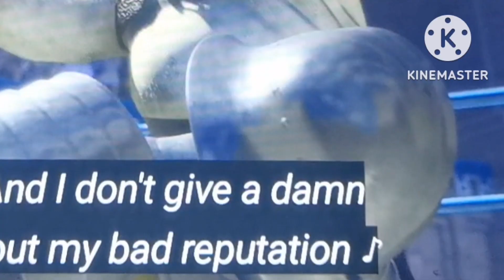Mal And Others Meets Shrek Part 11